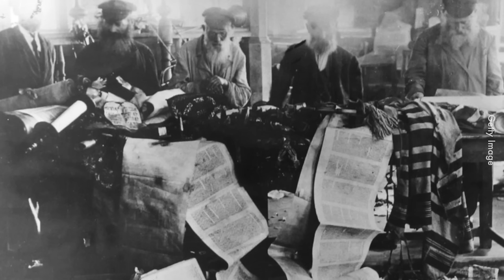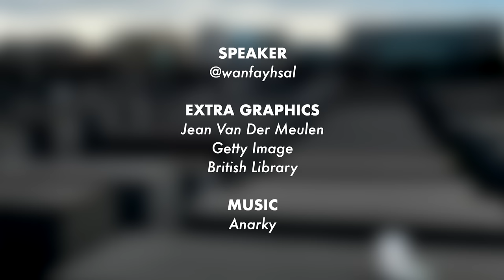Bagaimana Yahudi Menguasai Sistem Kewangan Dunia?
Baru tau orang Yahudi dulu dapat kuasai sistem kewangan sebab orang Kristian diharamkan terbabit dengan riba.